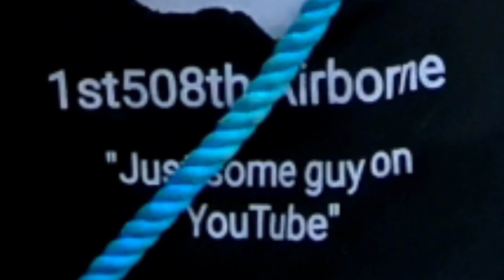Are You and Your Dog Home on Covid 19 Lockdown? Watch this...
Are you home with your dog on cov!d I9 Lockdown? If you are we thought you might enjoy coming along with us today on the hike with our dogs Kurgan and Puukko.

Dogs seen in this video are 8 month old (i misspoke in the video) F2 Lycan Shepherd Puukko and Blue Bay Shepherd Kurgan.